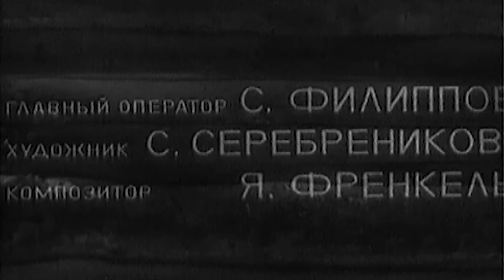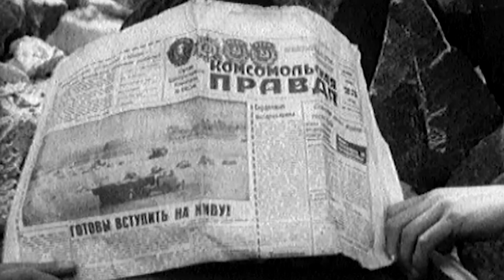Противопоставление двух братьев друг другу почти неизбежно. Впереди день- Фильм HD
По повести Ирины Велембовской "Дела семейные".
Так случилось, что на шестом году жизни судьба разлучила двух близнецов-двойняшек, двух деревенских мальчишек, Васю и Валентина. Вася остался в деревне с матерью, Валентин же уехал в Москву с теткой. И вот взрослые братья снова встречаются. И выясняется, что они очень разные. Первый не искал для себя легкой жизни. Он работал в колхозе, служил в армии, потом стал шофером на большом руднике в Средней Азии. Второго же тетка тщательно готовила к красивой, удобно устроенной жизни, но при этом так баловала его, что вырастила эгоиста, человека безвольного и вообще-то несчастного.

Противопоставление двух братьев друг другу почти неизбежно. Сталкивая между собой двух героев, ставя их обоих в сложные жизненные ситуации, создатели фильма стремятся вести разговор о воспитании, об ответственности человека за свои поступки, о семейных, нравственных проблемах, о моральном возмездии, которое может прийти даже через много много лет.

Леонид Неведомский
Виталий Соломин
Надежда Федосова
Иван Бортник
Юрий Смирнов
Татьяна Иваненко
Инна Федорова
Майя Булгакова
Наталья Дмитриева
Нина Корниенко